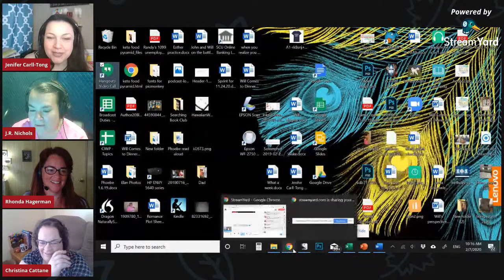Episode 73: Spring Cleaning Your Desktop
The ladies get real on today's episode. How messy is your desktop...your physical one and your virtual one. Join us as we discuss why you should clean up your virtual writing space as well as your physical space.